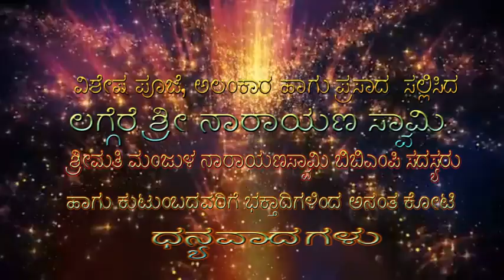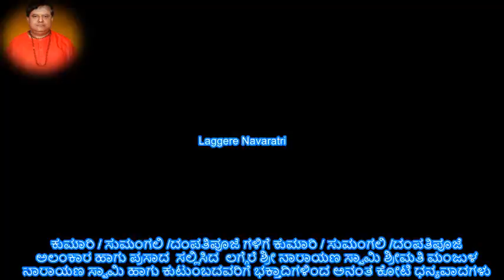PART-5 Laggere Navaratri: Kumari and Sumangali Puje:- 03-10-2019